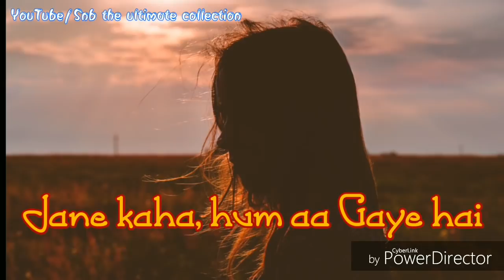Hum to Dil se hare | Sad WhatsApp status video | female version | Josh movie WhatsApp status video